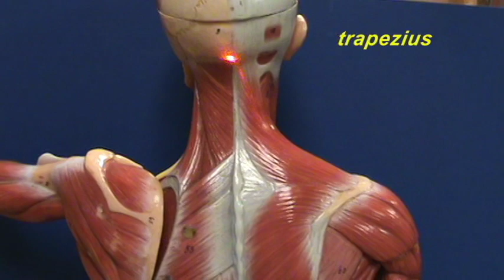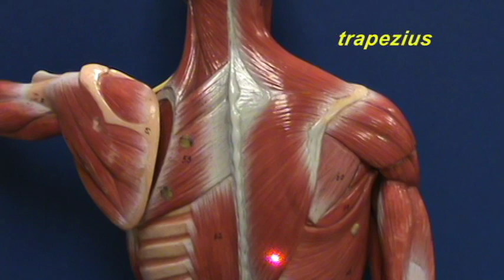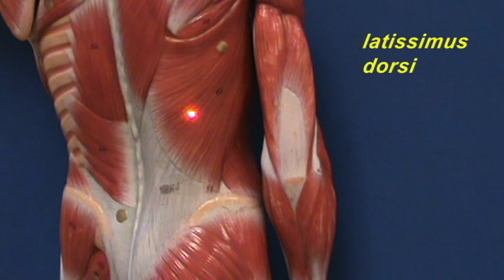Little Man Model - Trapezius & Longissimus Dorsi.avi